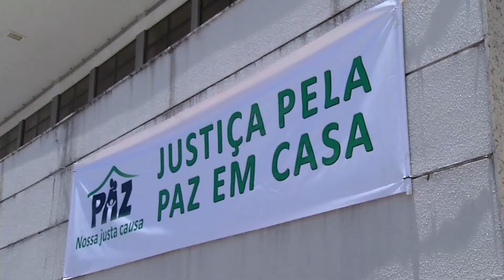EM DISCUSSÃO - VIOLENCIA CONTRA MULHER - SEGUNDO BLOCO